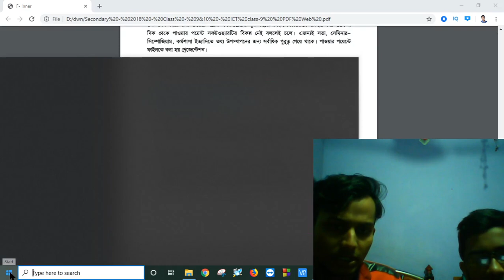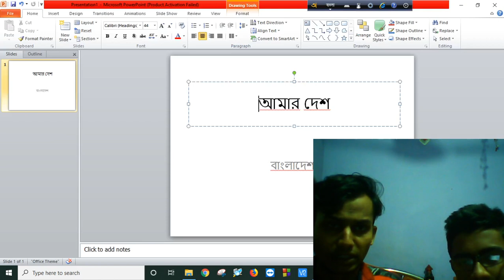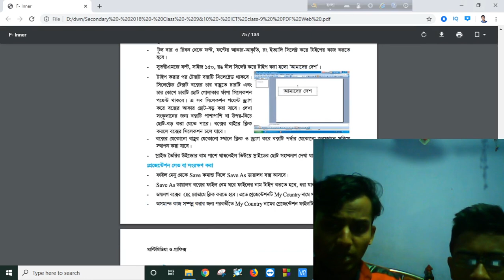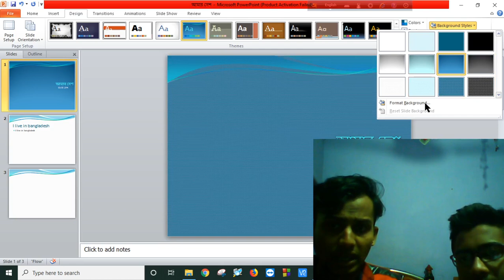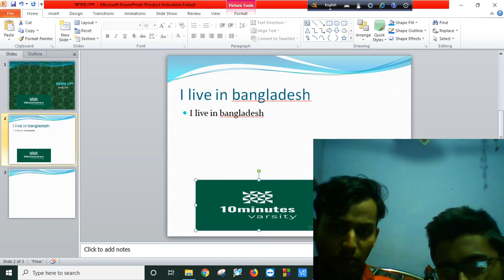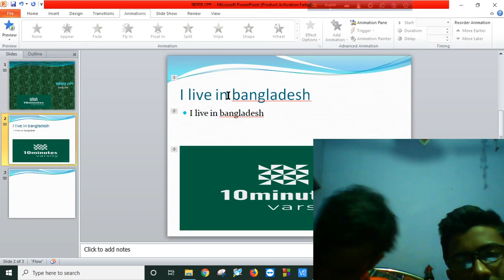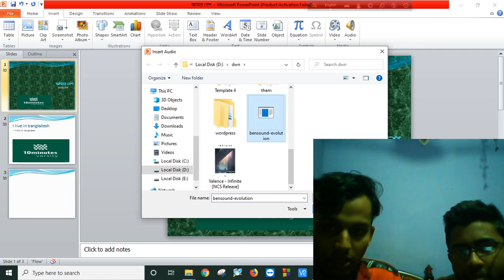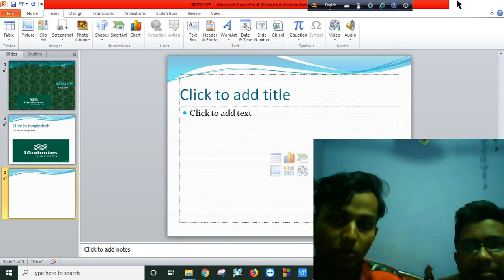SSC ICT Chapter 5||তথ্য ও যোগাযোগ প্রযুক্তি মাল্টিমিডিয়া ও গ্রাফিক্স পর্ব ০2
ssc ict chapter 5 mcq

ssc ict chapter 6

ict class ssc

ssc ict chapter 2

ssc ict chapter 1

ict class 10 mcq

ict class 9-10 mcq